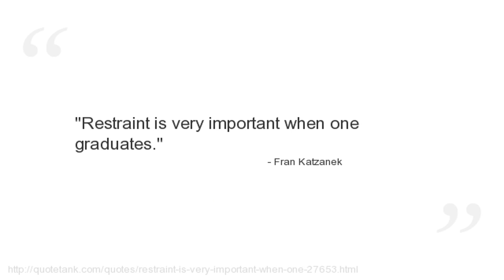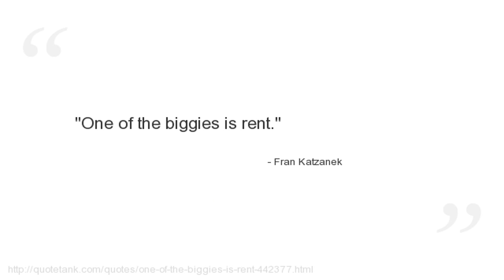Fran Katzanek Quotes